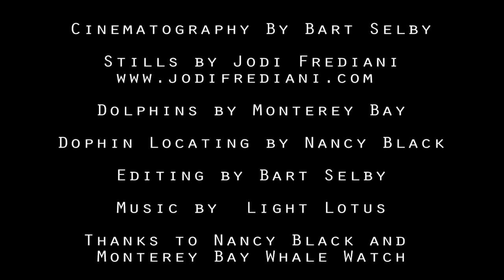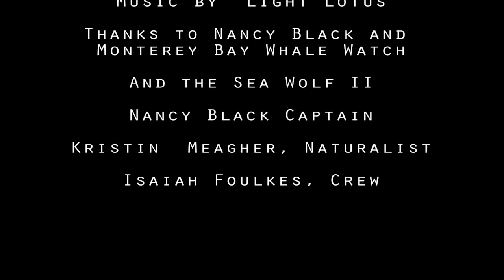Pacific White-sided Dolphins bow riding the Sea Wolf II!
A fantastic video by Bart Selby taken Sunday, May 19, 2013. We encountered a group of more than 1000 dolphins that were grouped tightly together, hunting squid and fish accompanied by flocks of Sooty Shearwaters and gulls! Dolphins often approach our boat to use the pressure wave to gain an extra boost of speed! Check out more great videos and photos on Monterey Bay Whale Watch Facebook page or our website at gowhales.com!